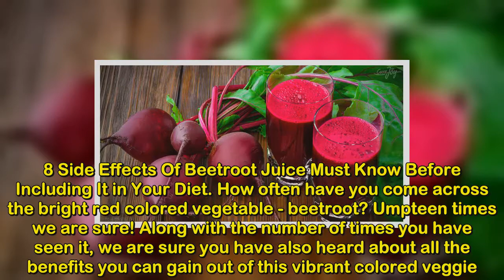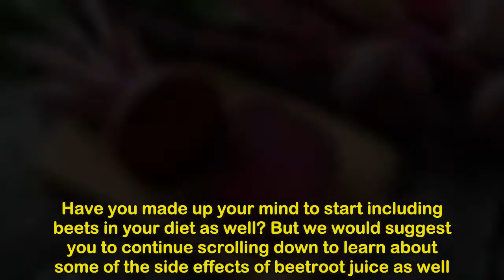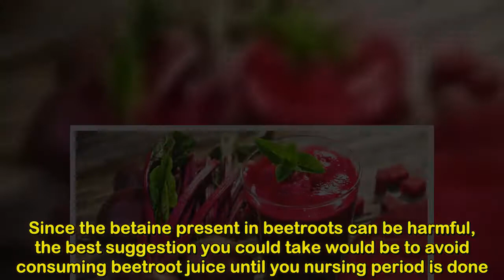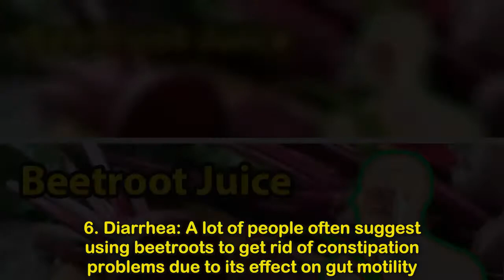8 Side Effects Of Beetroot Juice Must Know Before Including It in Your Diet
8 Side Effects Of Beetroot Juice Must Know Before Including It in Your Diet#NaturalLife